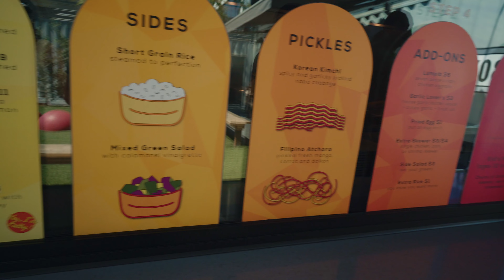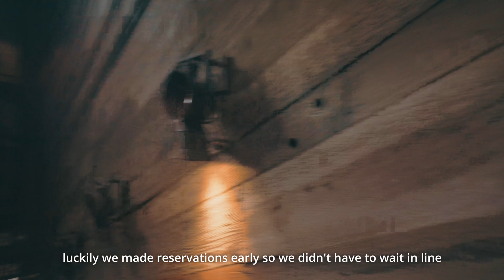Exploring Orange County | Downtown Garden Grove / Phin Smith / Steel Craft / Orange County Mining Co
My friend Johnny and I hit up a couple spots in Downtown Garden Grove. The first place we went to was Phin Smith which is a coffee chain from Vietnam. Steel Craft Garden Grove had a ton of food options so we decided to go there to eat at Barios. The next day my family and I celebrated my birthday with brunch with unlimited mimosas at Orange County Mining Co which had great views of Orange County from the top of the hill!

The video footage and clips in this video may not be used on other videos. Thanks!

My Camera
➪ Main Camera
➪ Travel Camera
➪ Photo Camera
➪ Vlogging Cam
➪ Action Cam

My Lenses
➪ All Around Fav Lens
➪ Lens always on Main Cam

Filters
➪ ND Filters

Audio Gear
➪ Main Audio
➪ Secondary Audio

Gimbals
➪ Main Gimbal

Tripods
➪ Main Tripod